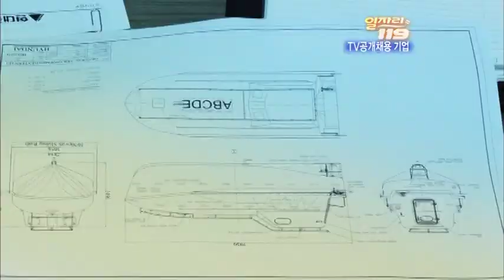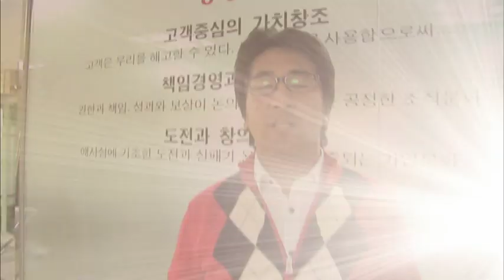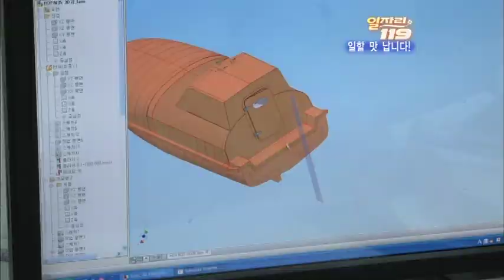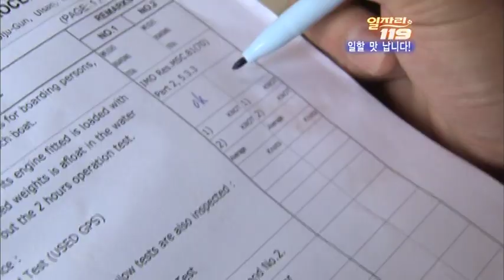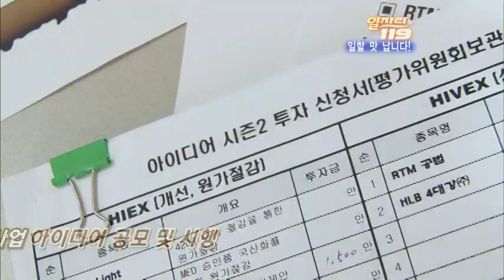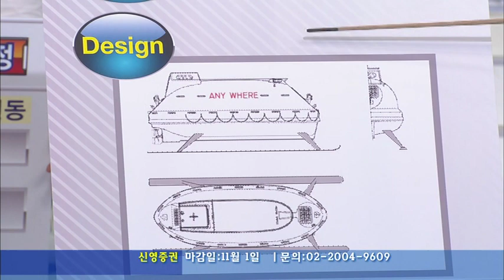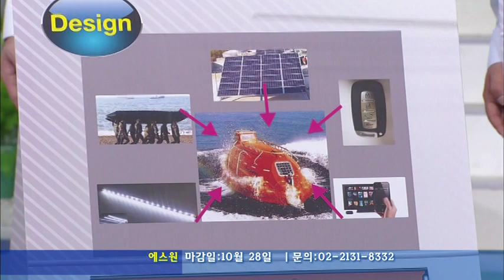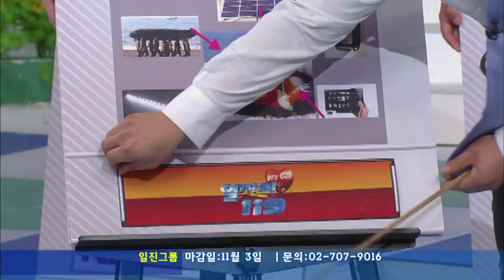Hyundai Lifeboats(HLB) - TV show - Job 119